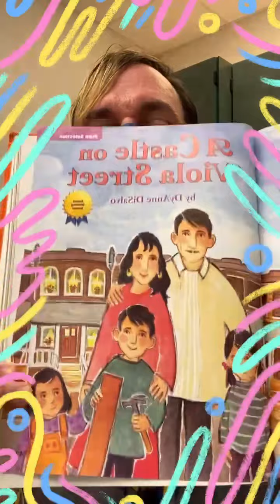A Castle on Viola Street 2021 • Taylor Made for 3rd Grade